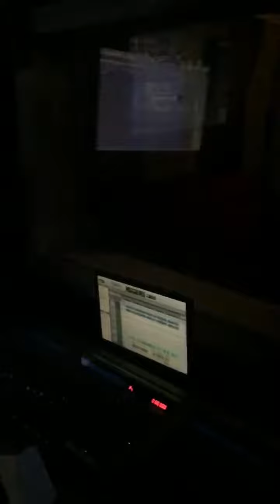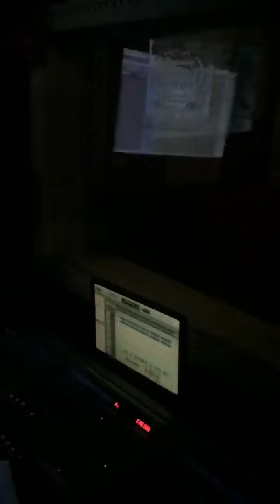Through my worst I P.R.E.V.A.I.L